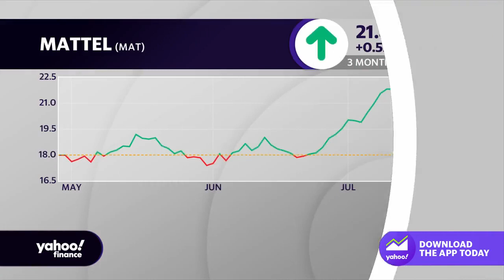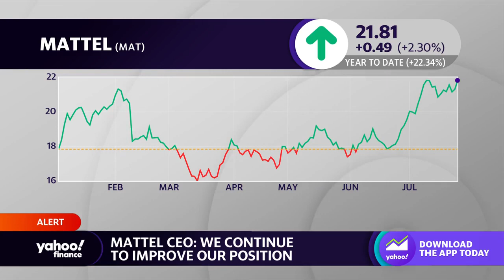Mattel CEO discusses the success of Barbie, earnings, and the outlook for the company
Mattel Chairman and CEO Ynon Kreiz spoke with Yahoo Finance Executive Editor Brian Sozzi about the success of the Barbie movie, the future of filmmaking centered around toys, earnings, and the outlook for the company.